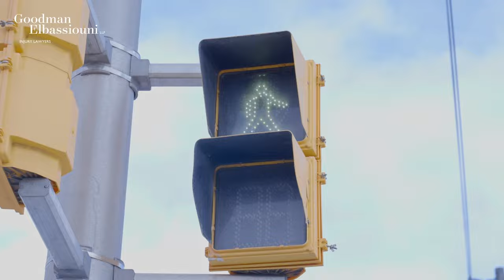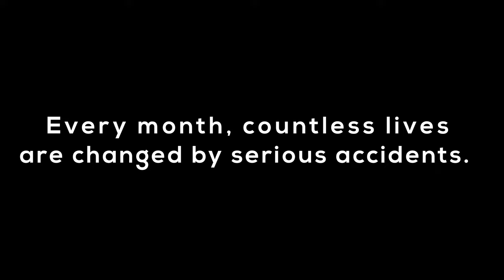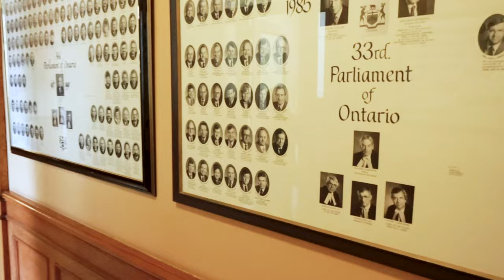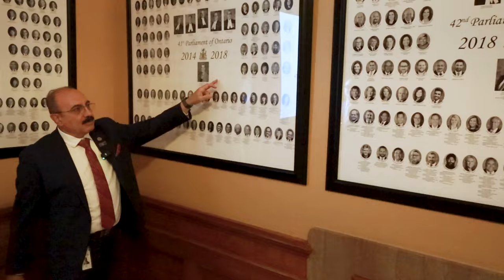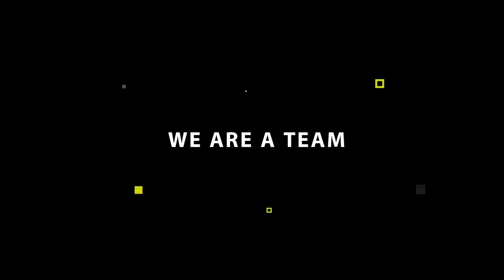الحلقة الرابعة من برنامج "معزوم علي الفطار" مع منتصر منتصر حلقة النائب شريف سبعاوي (الجزء الثاني)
لحلقة الرابعة من برنامج "معزوم علي الفطار" مع منتصر منتصر حلقة النائب شريف سبعاوي (الجزء الثاني)
حلقة مميزة من" معزوم علي الفطار"  من كندا مع منتصر منتصر
 علي فيسبوك  ⤵️⤵️

شركاء النجاح  واجدع Sponsors في الدنيا 🙏⤵️⤵️ وياريت  ندعمهم  بال Like و  ال Share
Mohamed Elbassiouni
Goodman Elbassiouni LLP
Mina Kirolos
Ahmed Amin Real Estate Broker
Moods Eastern Fusion
وشكر خاص للفنان
Maged Zarif Kamel
و تصوير  و اخراج  الفنان Fady A. El Malakh
الصفحة الرسمية للأستاذ منتصر منتصر الصفحة الرسمية للأستاذ منتصر منتصر
May be an image of 1 person